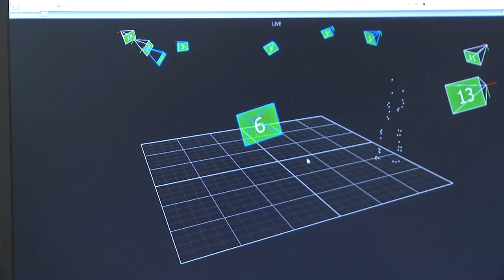PhD in Rehabilitation Science at the University of Florida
In this short video, current and former students describe their experience in working towards a PhD in rehabilitation science at the University of Florida.   The Rehabilitation Science Doctoral (RSD) Program trains scientists in translational rehabilitation-related research.  Our view is that rehabilitation science encompasses both basic and applied aspects of health science and services, the social sciences, and engineering as they relate to restoring functional capacity and improving a person's interaction with the surrounding environment.  Thus, the RSD faculty has expertise in a wide range of disciplines ranging from molecular biology through population health.  Please review our website for additional information